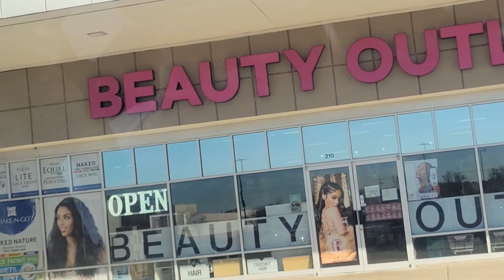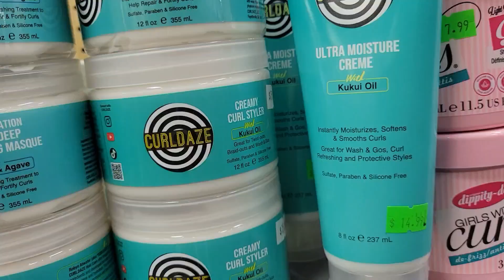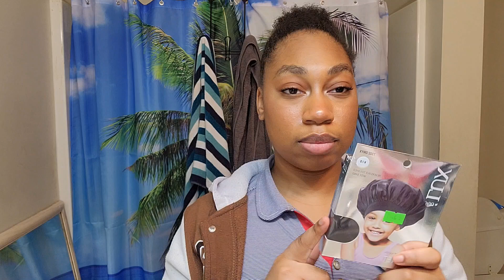Daily Vlog | Grwm, Shopping & Haul | Vlogmas day 13